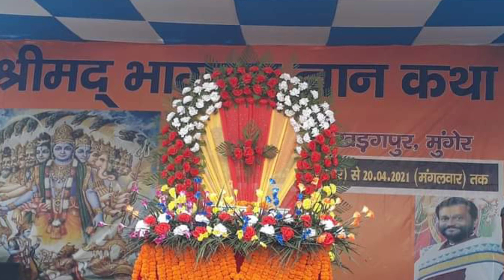Saraswati puja decoration